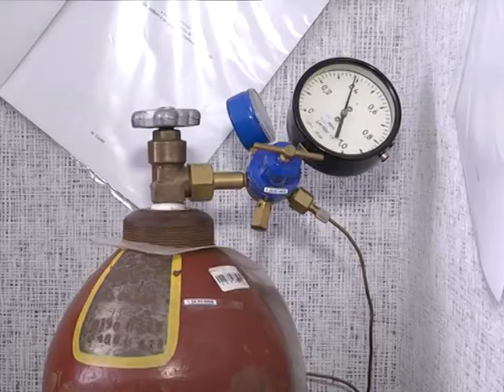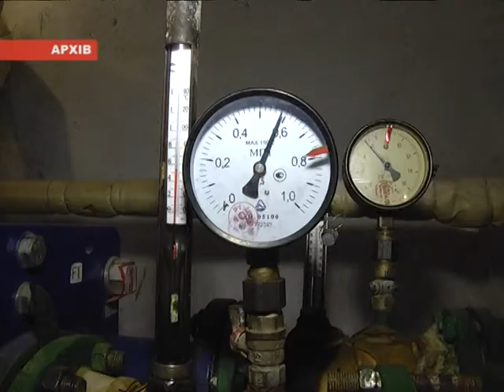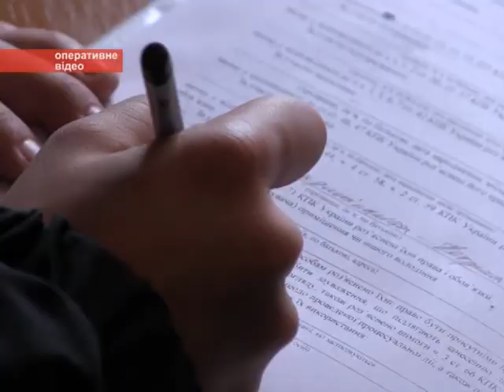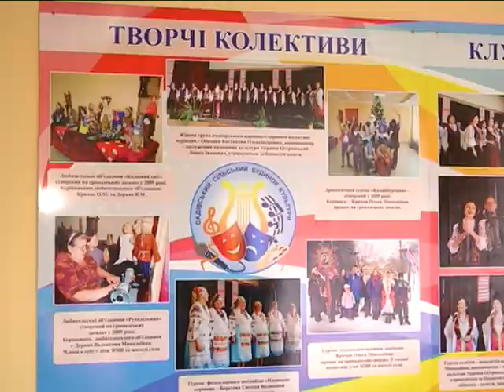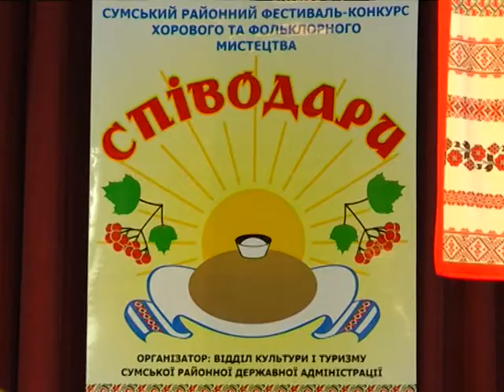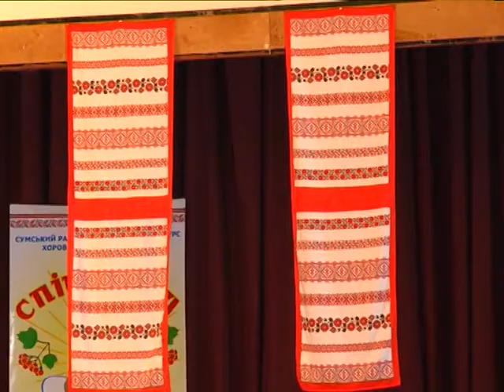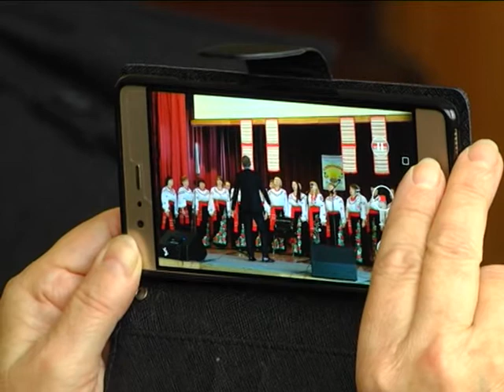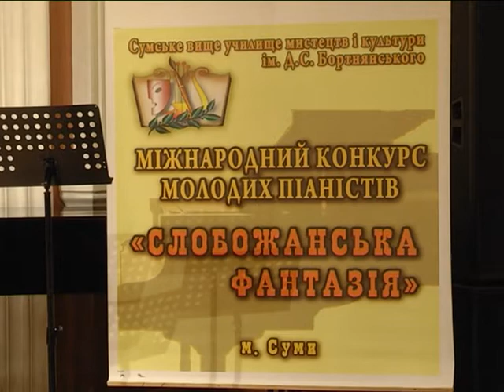Новини 6 листопада 2017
- Боротьба за газ. Обласна влада вимагає повернути блакитне паливо у чотири села на Сумщині.

- Дитяча поліклініка та жіноча консультація у Сумах досі без тепла.

- «Слобожанська фантазія» і «Співодари». Фестивальний листопад стартував на Сумщині.